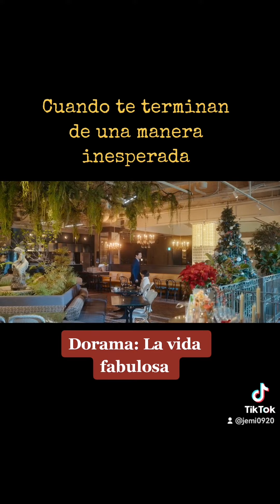Cuando te terminan de una manera inesperada. Dorama: La vida fabulosa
Cuando te terminan de una manera inesperada
Dorama: La vida fabulosa
kdramaromance